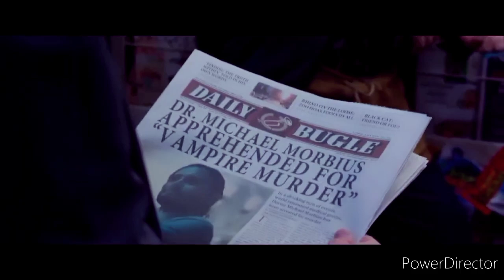👹 Morbius Movie Explanation in English| Hollywood Horror 👿 and Action🤕 movie